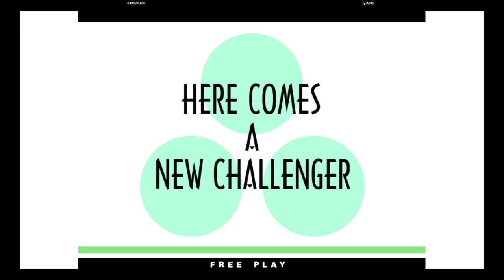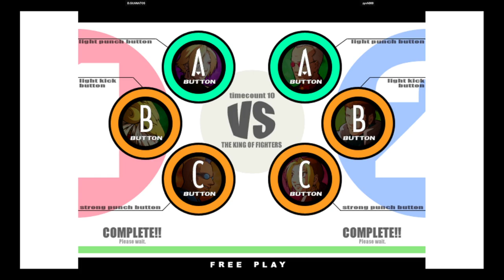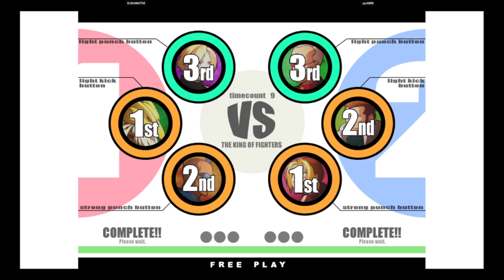KOF XI | D.GUANATOS VS zyo6000 | 🇺🇸🇵🇪 Fightcade eSports